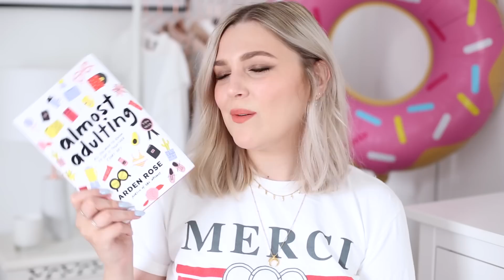WHAT I GOT FOR MY BIRTHDAY 2017 | I Covet Thee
What I got for my Birthday this year! A Birthday haul & gift ideas 💕 S U B S C R I B E H E R E

New videos on Friday & Monday!

P L A C E S   T O   F I N D   M E

WHAT BREED IS MOON?
She's a long haired Chihuahua!

FILMING EQUIPMENT:
Canon EOS 5D Body

All products that feature have been bought and paid for by myself unless stated with an * in the description, however opinions and views will always be completely honest and my own! 2017.